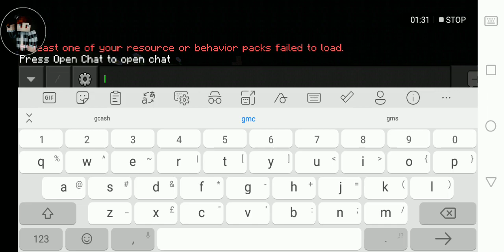Mcpe Pvp edition (Modded apk) Test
Note*
This is mcpe 1.18.2 not 1.16
I only put Nether Update background because it matches the ui color

Download later